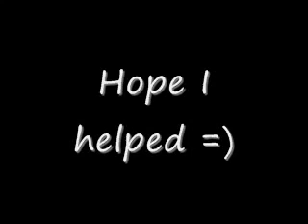Canon Rock Backing Track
Lead guitar tumte ading ci ni ei.